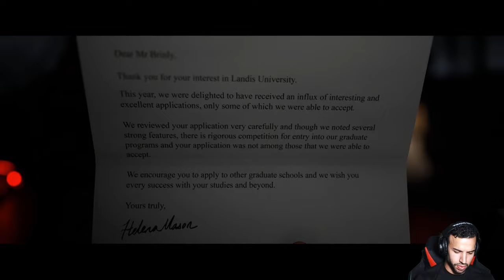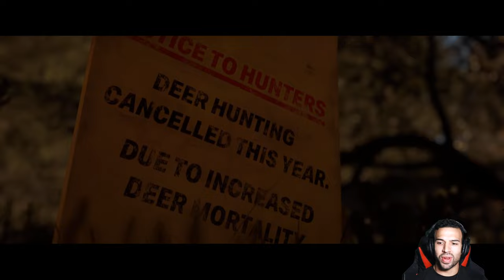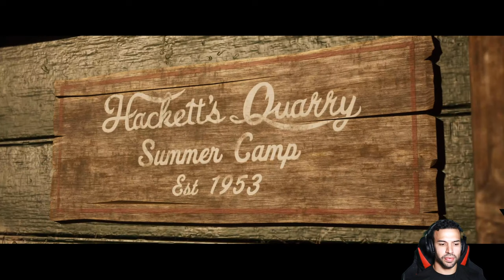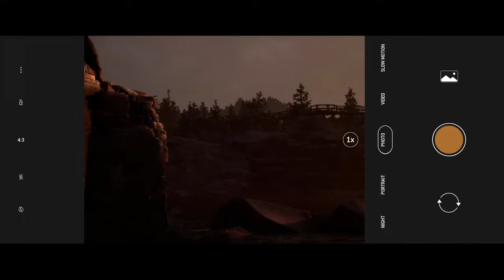🔴 Live | The Quarry Gorefest Playthrough | Scary AF!!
Grab the popcorn, let’s have a drink and play The Quarry in Gorefest mode on this late Saturday night! Time for Fun and HORROR👹💀